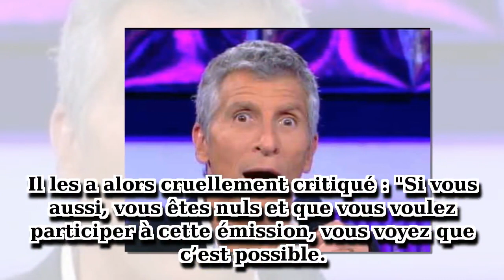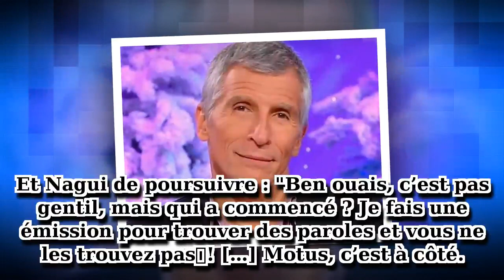Quand Nagui humilie des candidats "nuls" !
Ce 11 avril, dans "N'oubliez pas les paroles", Nagui a été particulièrement cruel avec deux candidats...